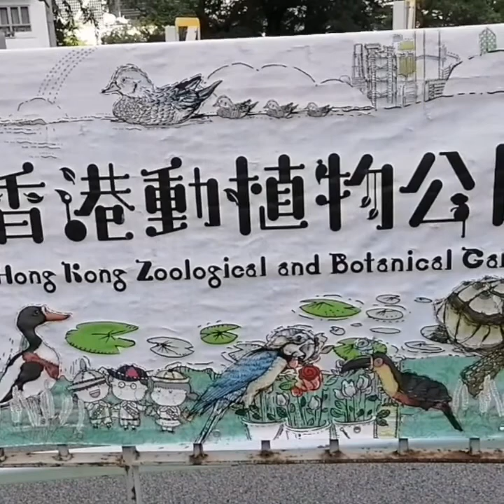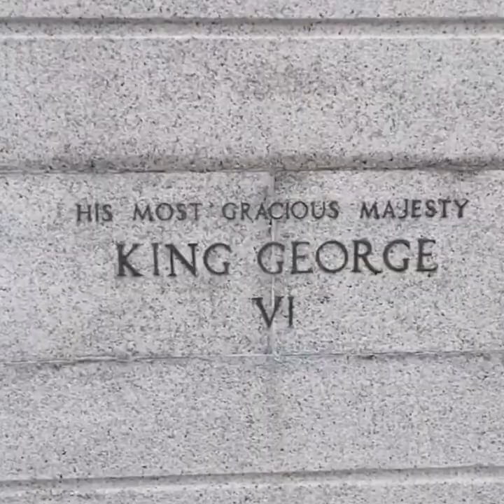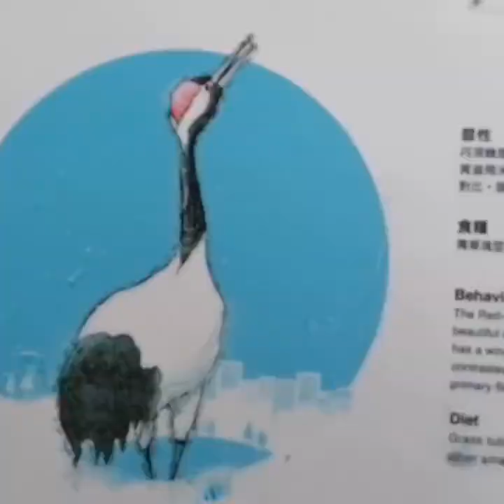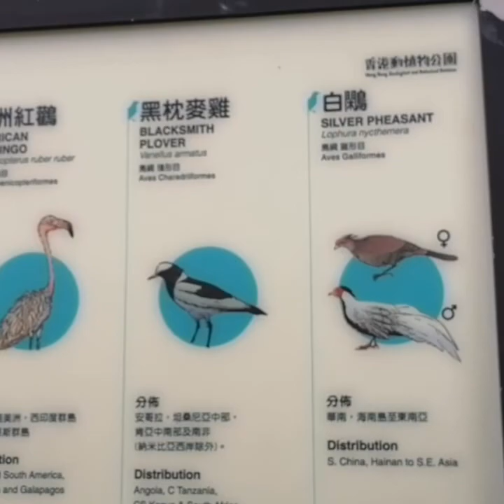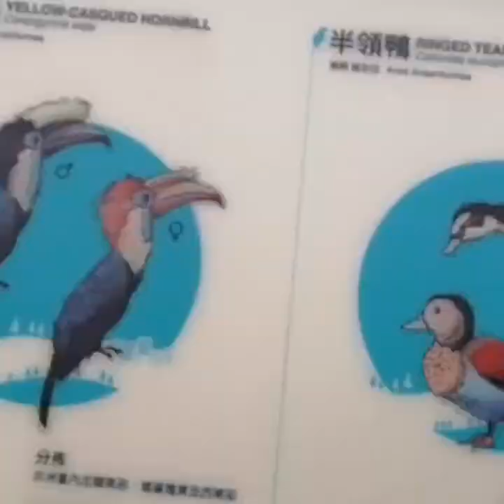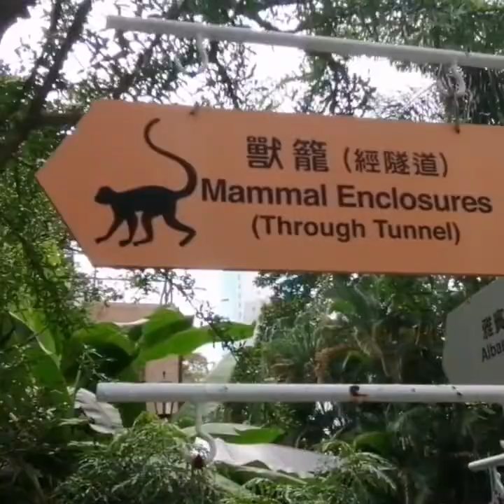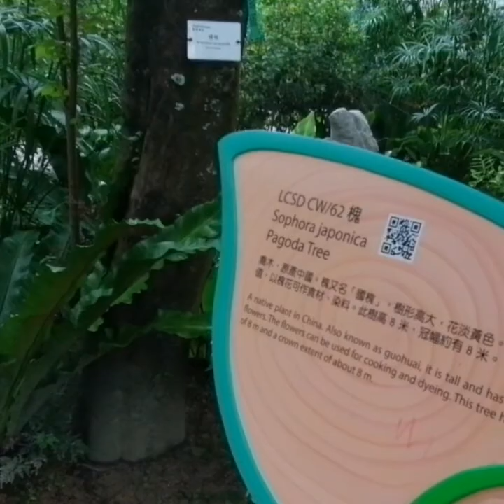The Hongkong Zoological & Botanical Garden( Jazzi Vlog)